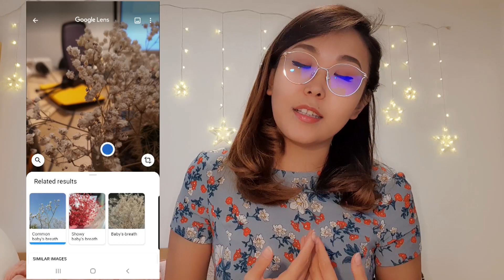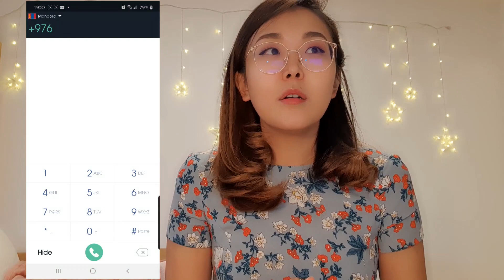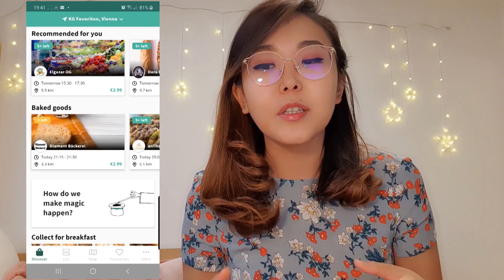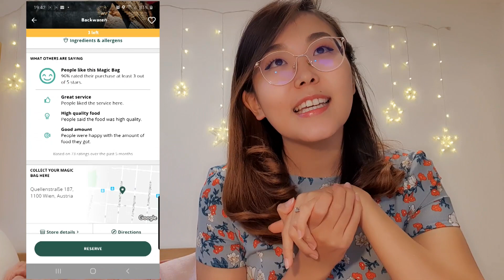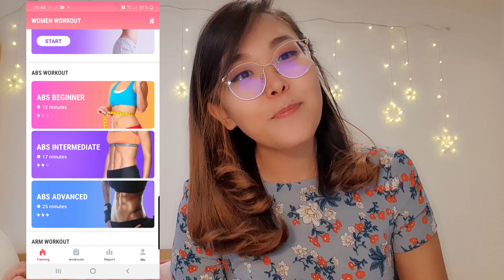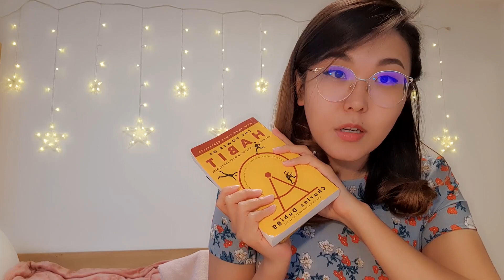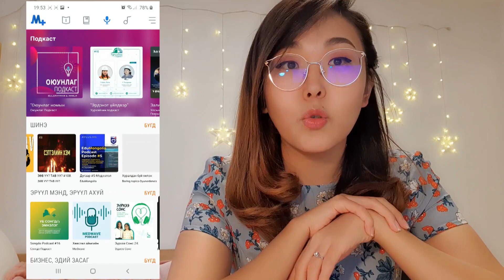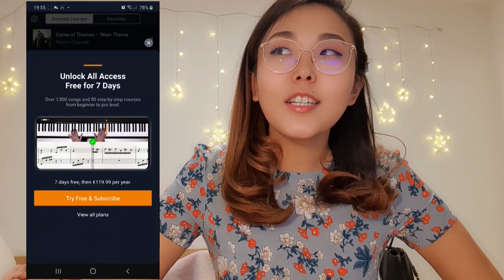MSIV|| MY FAVOURITE 10 APPS 📱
Ta nartaa uuriin udur tutamdaa hereglehdee setgel hangaluun baidag 10 Appaa taniltsuulj baina.
 Hervee ta nart maani talagdahiin bol comment uldeehee martwaa.